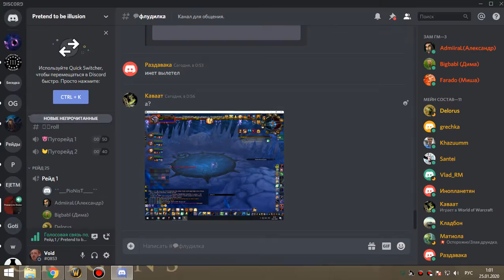4я часть цлк 25г фурик 24 01 20